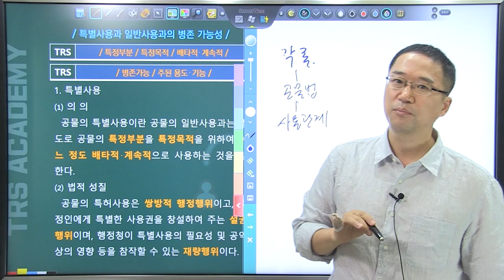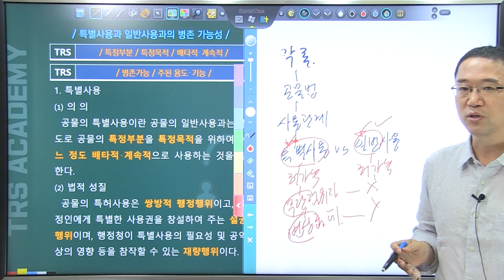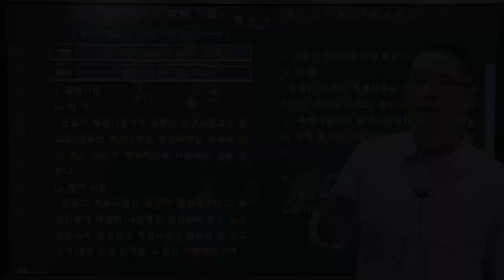#235-1 특별사용과 일반사용과의 병존 가능성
교 재 : 박도원, ｢행정법서브 쟁점답안지｣(초판), TRS아카데미, 2020.